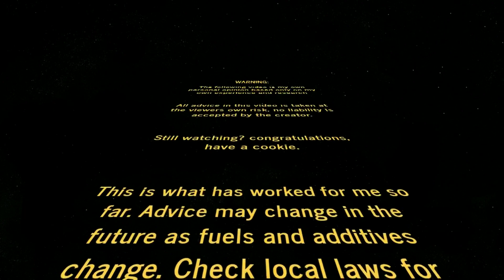Ethanol in fuel - what does E10 mean for you?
The UK may be in lock down, but that doesn't mean we can't make videos.  The extended winter hibernation led me to think about ethanol in fuel  This is my view on the issue, how it gets conflated with other problems, and how we can cope in the low emissions fuel world we live in.